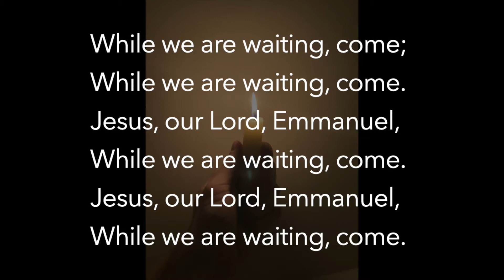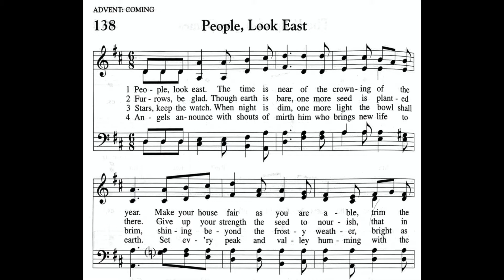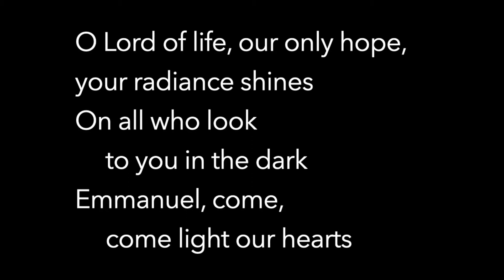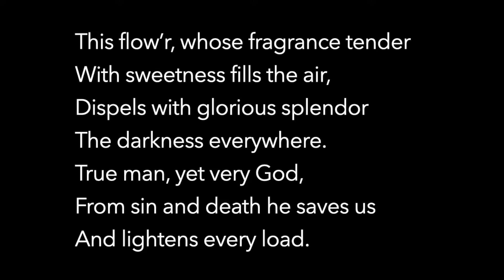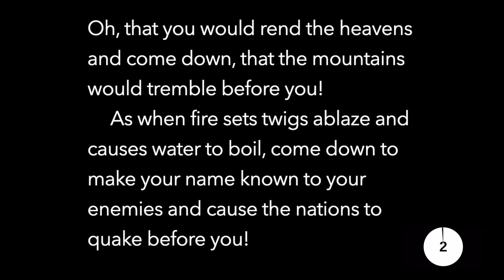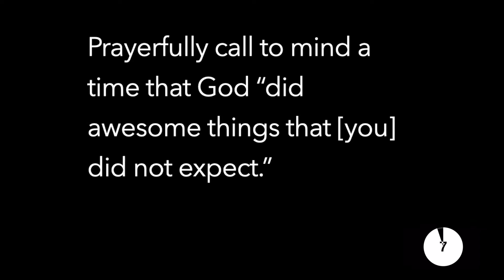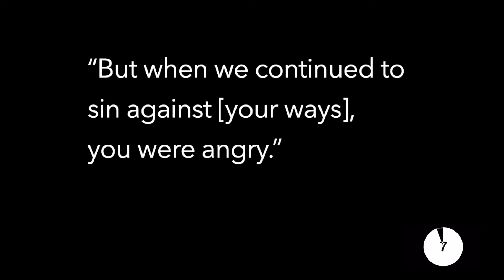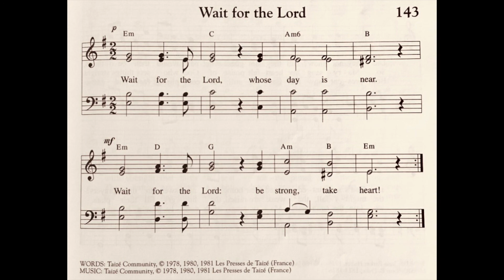"Pain Seeking Understanding": November 29, 2020 Worship Service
Sunday morning virtual worship: Union Congregational Church in Magnolia, MA